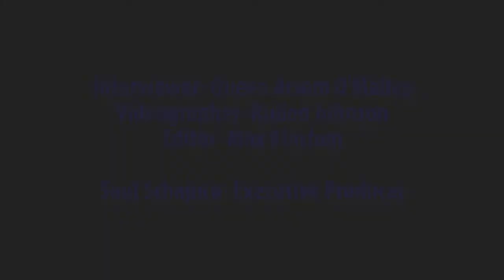Healthcare: How Does the Healthcare System in America Work and Why Is It So Expensive?